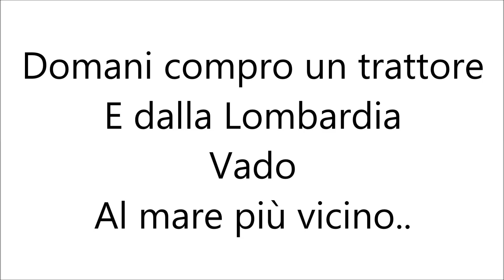il Trattore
Teatrali Live Inediti : " il Trattore " di Mologni Flaviano Manjra